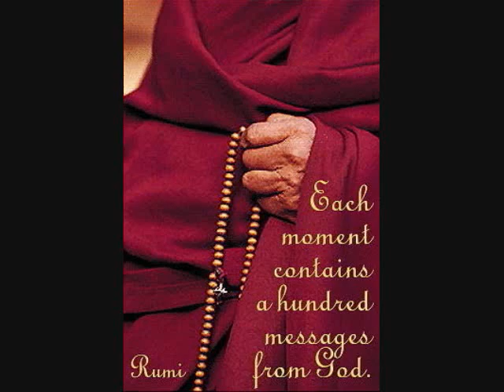11 Iktara Legend - Sain Marna - Folk Tune 3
Sain Marna was legendry Iktara player from central Punjab in Pakistan. He was a wandring sufi mystic mostly seen at truck stops on highways. He was discovered and introduced by Radio Pakistan in 1950's. Sain died around mid sixties while wandering in Punjab.